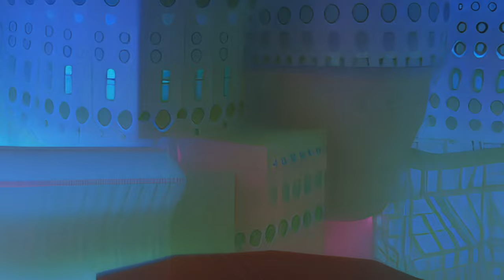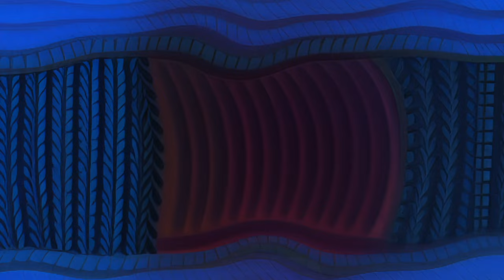Alfa Mist - "Variables"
"Variables" by @AlfaMist from the upcoming album 'Variables' out now

Written and produced by: Alfa Mist
Mastered by: Stuart Hawkes
Mixed by: Alfa Mist
Engineered by: Ed Deegan
Guitar: Jamie Leeming
Bass: Kaya Thomas-Dyke
Drums: Jasmine Kayser
Piano / Keys: Alfa Sekitoleko
Trumpet: John Woodham
Tenor Sax & Bass Clarinet: Samuel Rapley